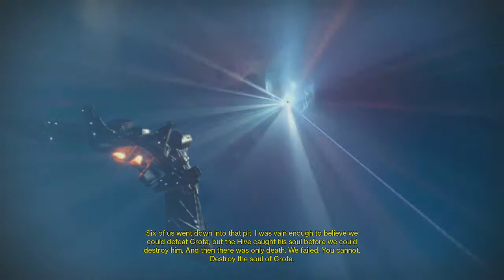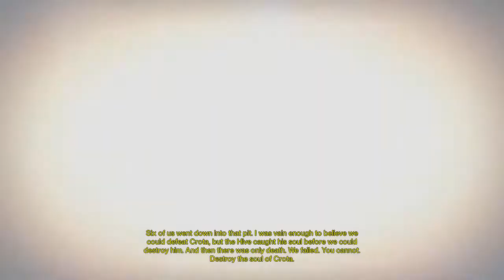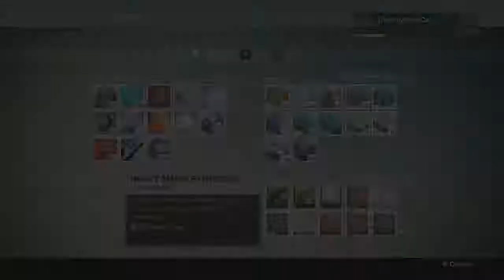Watch Me Playing State of Decay and Destiny Drunk! - 2 / 2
This was from my birthday stream, where I got drunk as hell!